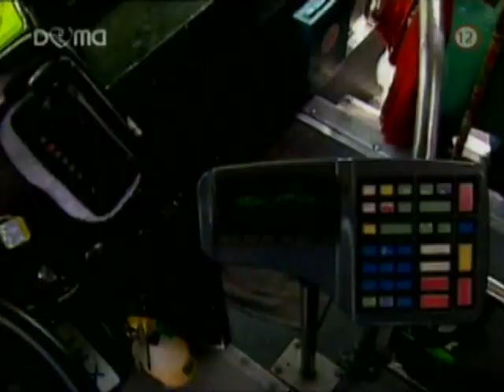Mia y Miguel 44